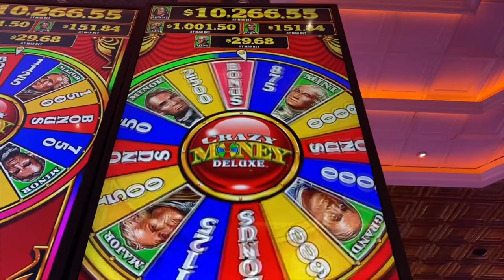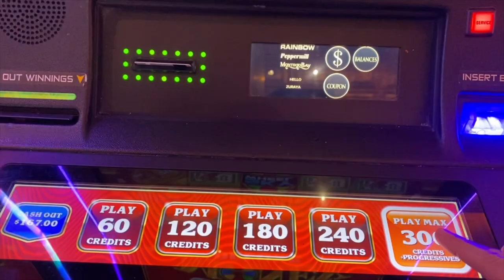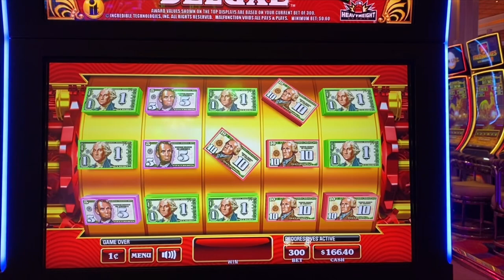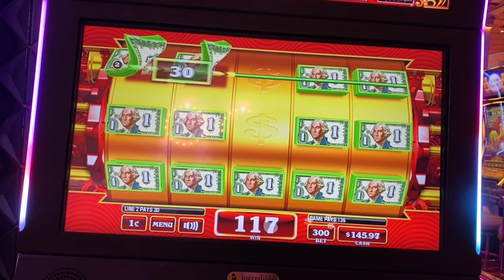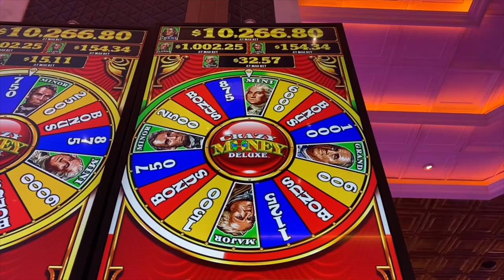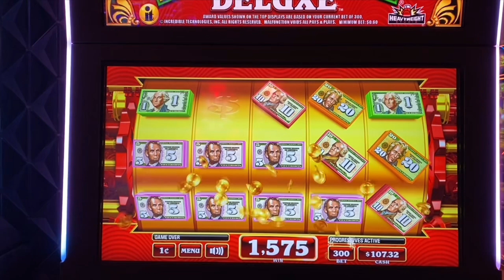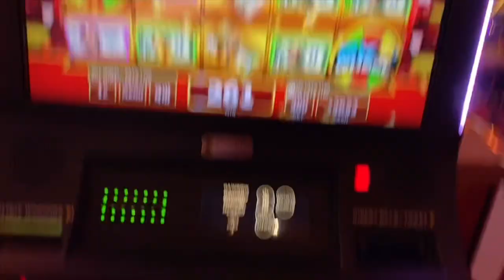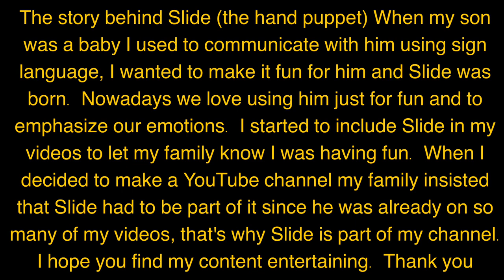Shocking First Play on CRAZY MONEY DELUXE💰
My first spin on this slot, can Crazy Money Deluxe deliver big wins?

Balance the highs and lows of gambling with some peaceful vibes. Visit our new ASMR channel and let the stress melt away!